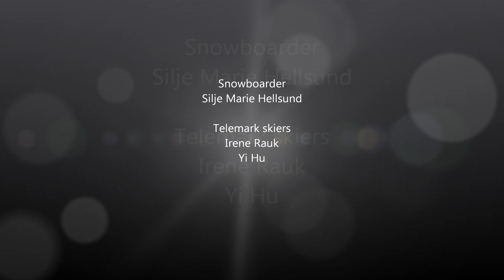Kvitfjell_16.Dec.12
Snowboarding and telemark skiing at the beautiful Norwegian ski resort Kvitfjell.
First attempt on editting video filmed by my GoPro Hero :)